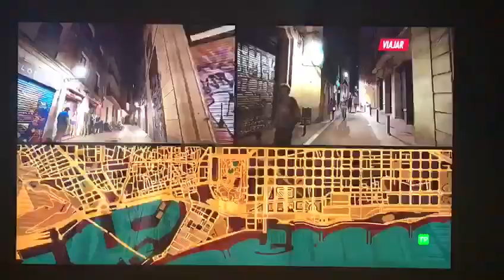Judit Mascó y el bar La Plata, en la televisión mexicana